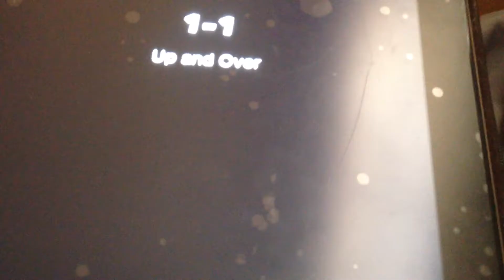Mario Run Gameplay 1-1